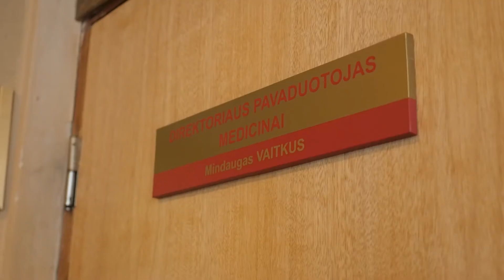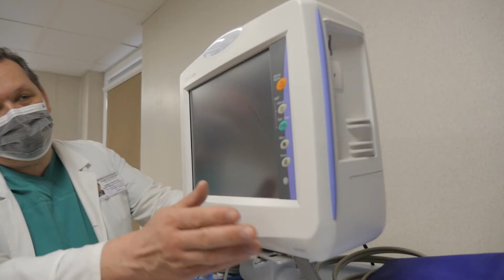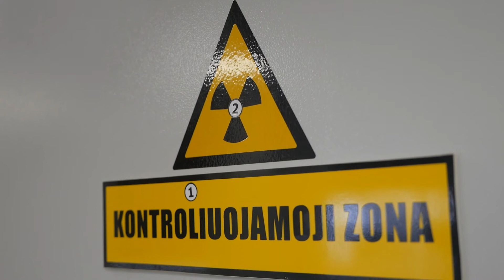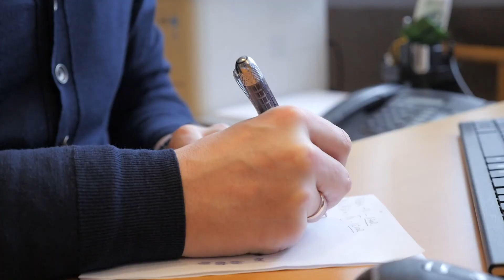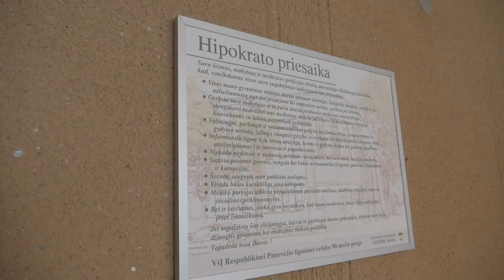SVEIKATOS MEDIS - Respublikinėje Panevėžio ligoninėje pirmą kartą atlikta unikali operacija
Respublikinėje Panevėžio ligoninėje atlikta sudėtinga aortos operacija, išgelbėjusi 68-erių metų panevėžiečio gyvybę. Paciento situacija buvo labai grėsminga, dėl daugybinių vidaus organų pažeidimų, žmogus jautė itin didelį skausmą, kuriuo skųsdamasis ir atvyko į ligoninę. (S9E9)